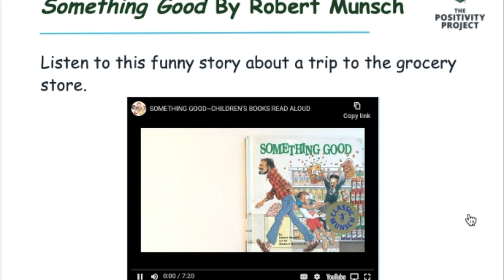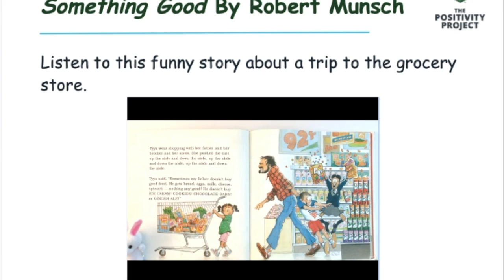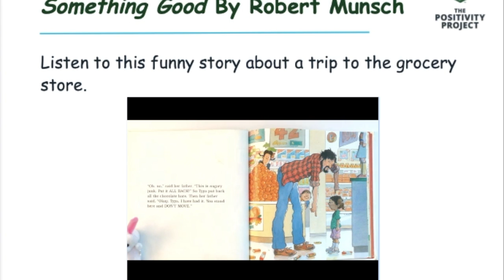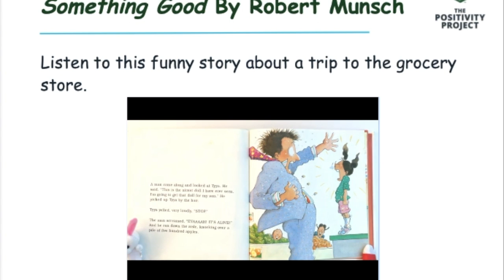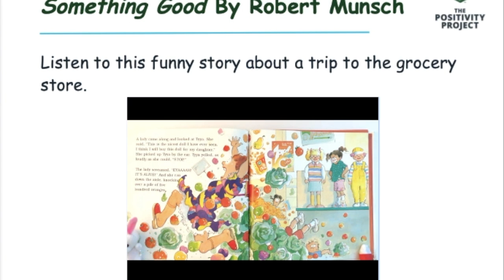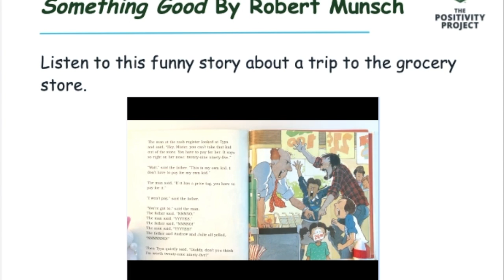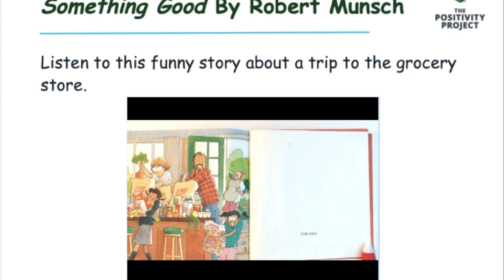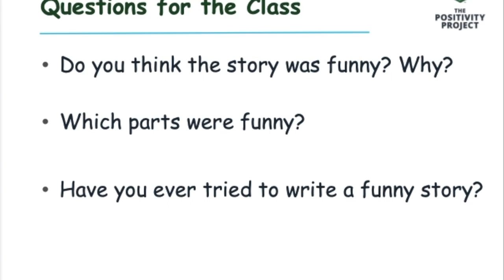April 2, 2020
Day four of humor, do you ever make yourself laugh?